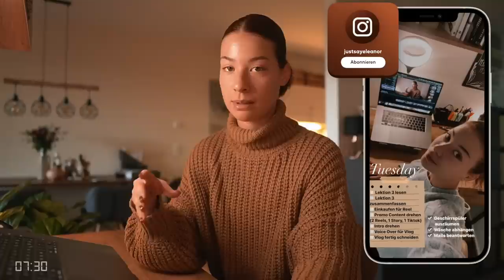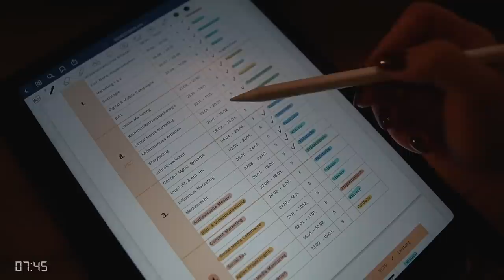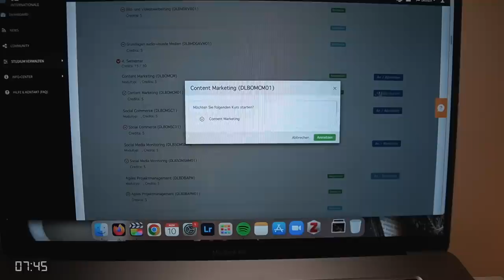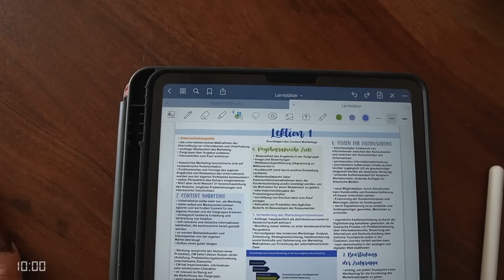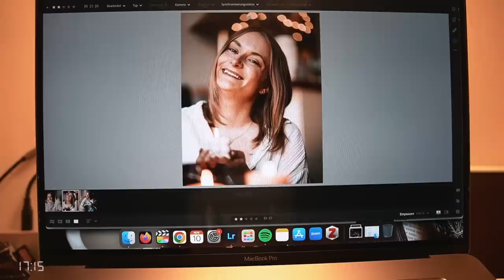NEUES SEMESTER & Neues Modul - Produktiver Alltagsvlog // JustSayEleanor (Uni, Sport, Balance)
Hey ihr Lieben! Heute gibt es einen neuen Alltagsvlog von mir - eigentlich sollte der ja schon letzten Sonntag online gehen, allerdings hatte ich da ja Probleme mit meiner Festplatte 😅😩 Macht es euch also heute gemütlich und genießt diesen Vlog ❤️

👩‍🎓 MEINE UNI ESSENTIALS:
*Stabilo Marker
*Apple Pencil
*iPad Case
*Tastatur (ähnlich)